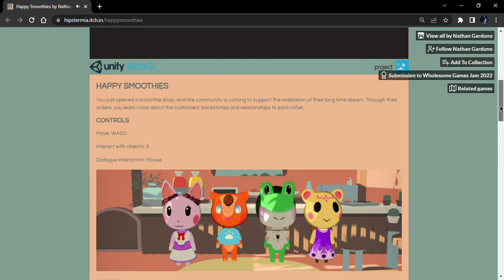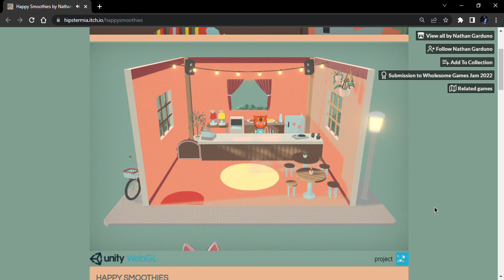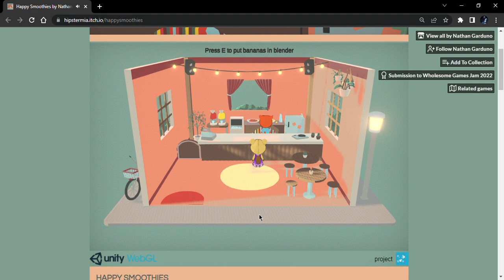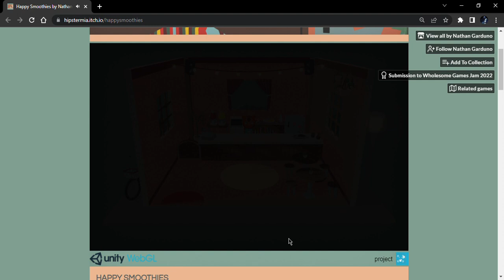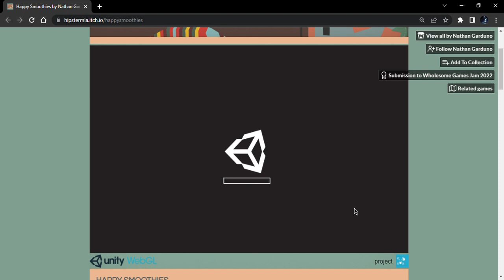Happy Smoothies by Nathan Garduno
Happy Smoothies is an upcoming game about serving local customers the most delicious smoothies in town via fresh ingredients which in turn will make them want to come back for more! I decided to go back in and correct Greg's order after accidentally adding milk. Enjoy!